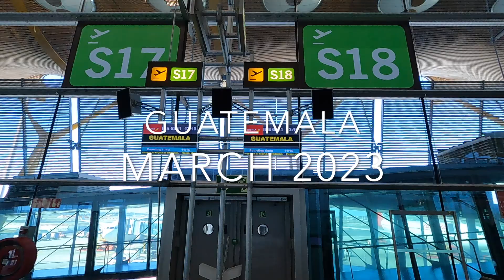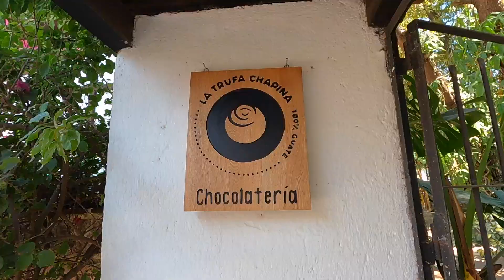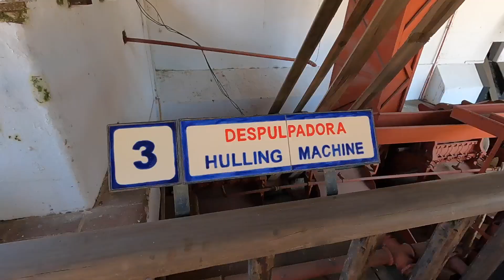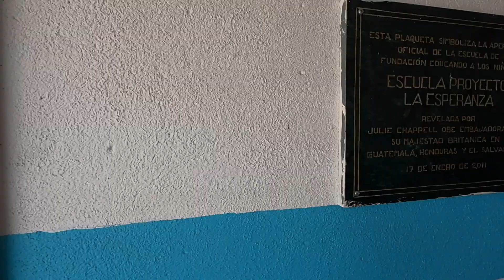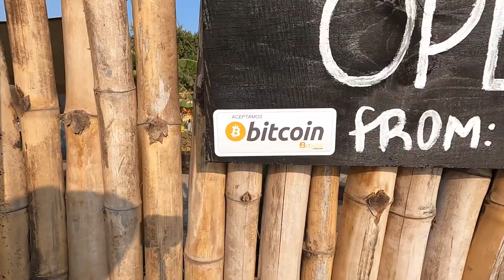Guatemala March 2023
Two narrow weeks spent traveling in Guatemala.

THELMA Licuados y Ceviches:

Interior Centro Comercial Municipial
Zona 1, Planta Baja. Locares 217 y 218
Quetzaltenango